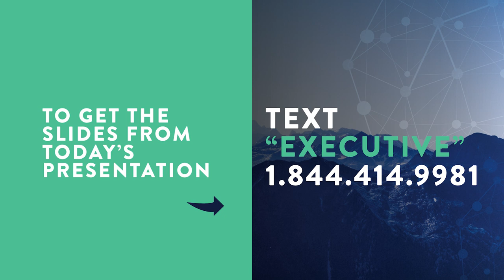Selling Agile to the C-Suite to Get Buy-In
Executives and managers aren’t evil. They’re not trying to intentionally destroy your ability to be Agile. These people have a vested interest in seeing the company succeed, so it’s more likely that there’s a rational reason why they’re standing in the way of Agile. If you want executives to actively participate in the Agile Transformation, you’re going to have to do more than tell them to go to workshops and conferences or change their behavior. You’re going to have to start connecting the dots between Agile and their self-interests.

In this talk, Dennis Stevens explores why executives are apprehensive about Agile and offers a point-of-view and an action plan for not only getting executives to get out of the way of change but how to get them to become active participants in the Agile Transformation.

This talk was originally presented at Agile & Beyond 2023

*Want the Deck?*

*Key Moments*

0:00 - Intro
0:29 - Are Executives Getting in the Way of Agile?
6:51 - How to Get Executives to Buy Into Agile
12:26 - Demonstrating the Benefits of Agile to Executives
18:50 - Speaking the Language of Business (Metrics, OKRs, and KPIs)
23:24 - Creating Safety & Coming Up with a Credible Plan
30:00 - Executive Buy-In Action Plan for Agile
35:22 - Q&A with Audience

*Wanting More?*